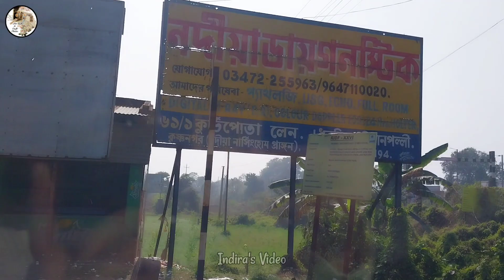Dhubulia Airstrip during World War II: দ্বিতীয় বিশ্বযুদ্ধের কিছু নিদর্শন| Dhubulia Runway| Travel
Song: The Long Night by Quincas Moreira

Dhubulia Airstrip during World War II:
 দ্বিতীয় বিশ্বযুদ্ধের কিছু নিদর্শন|
Dhubulia Runway|
Travel Vlog